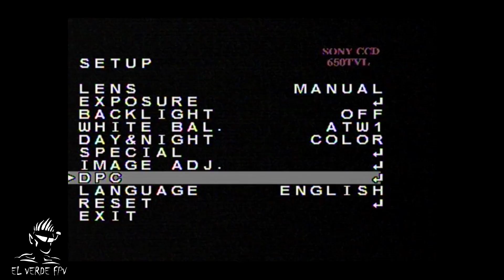EL VERDE's FPV Camera Settings (Indoors)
and Periscope!

How I setting my FPV camera, for indoors.
For outdoor we must only put a little lower the contrast and brighness, and perfect! ;)

- T-motor F40II - 2400 kv (Special Silver winding EL VERDE FPV)
- T-motor F30A ESC - Dshot 600
- KISS FC - RC1.1: Dshot 600

AUW:
Frame ready to fly: 270gr
Frame with lipo 1300 and gopro session: 505 gr